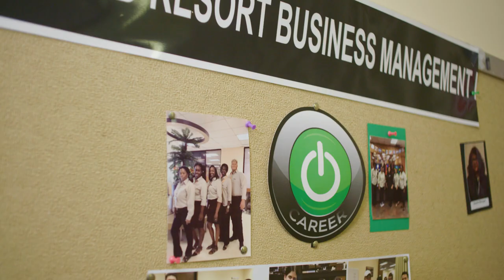OTC Alumni: Rafael Frederick (Hospitality & Tourism)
"Eventually I knew I needed to fine-tune my hospitality skills through continuing education, and Orange Technical College met my needs perfectly." - Rafael Frederick, Fine Dining Manager